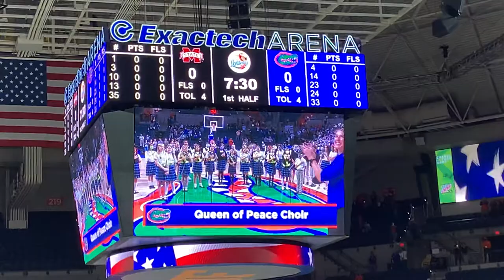2022 Jan 19 Florida Gators Basketball Queen of Peace Catholic Academy National Anthem